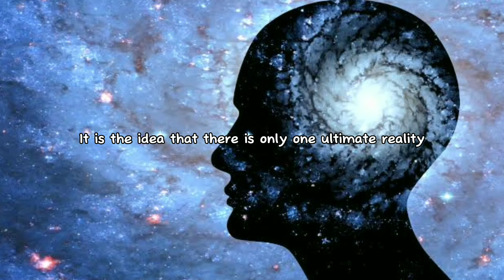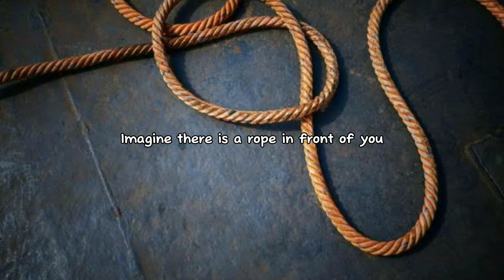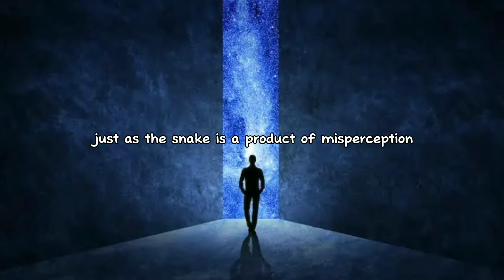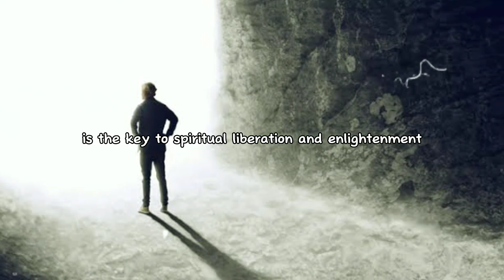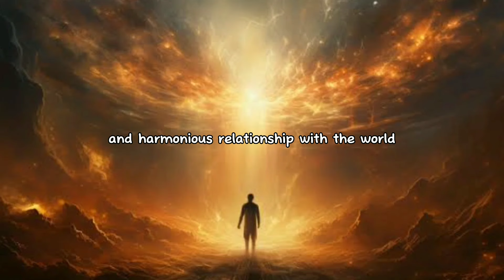The Powerful Teachings of Ashtavakra Gita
Dive into the profound teachings of Ashtavakra Gita with us. Whether you're a spiritual seeker, a philosopher, or simply curious about ancient wisdom, this video is a valuable resource for expanding your knowledge.

Written by: Purusottam Tandia
Narrated by: Julia Finley
Music Artist: Scott Buckley
1. 'Hiraeth' by Scott Buckley - released under CC-BY 4.0.
2. 'Within Our Nature' by Scott Buckley - released under CC-BY 4.0.